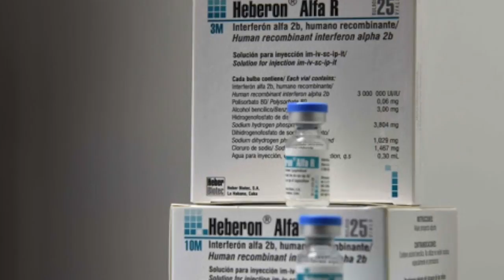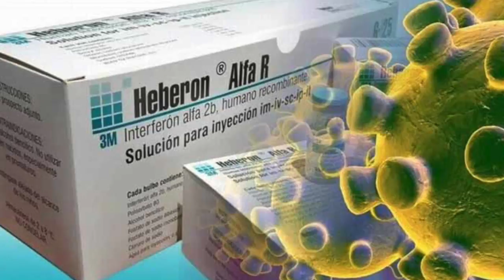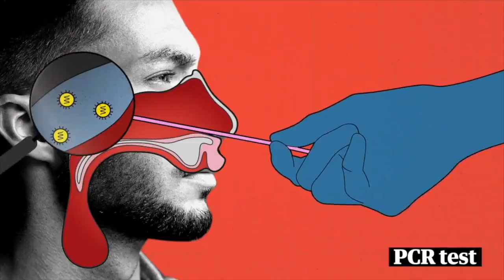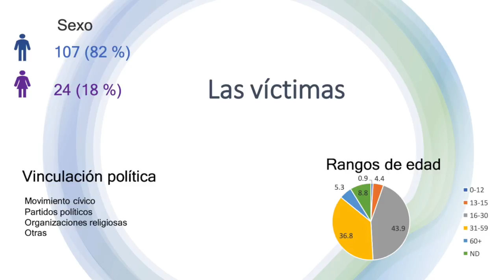Planta Mechnikov Nicaragua es “incapaz” de producir vacuna contra la covid-19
Las noticias más importantes para este 13 de agosto, 2020:
1. Nicaragua, incapaz de producir vacuna contra la covid-19
2. FUNIDES: Rebrote de COVID-19 en Nicaragua dejaría más de 96,600 contagios y 3,285 muertos al 3 de octubre
3. Murillo anuncia que OPS donará vacuna COVID-19 a Nicaragua
4. Incremento de muertes violentas en Nicaragua en el primer semestre de 2020
-Recomendación del día | En nuestro canal de YouTube te invitamos a ver el video: El misterio de Catedral, la medalla de la ministra y el milagro de Minguito, en la sátira de las noticias de La Última Mirada News